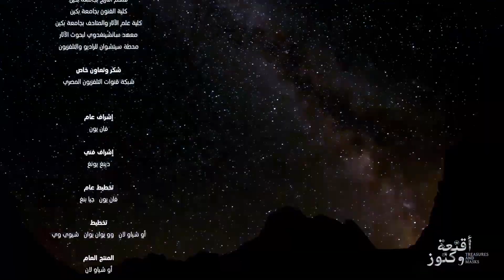أفلام وثائقية "أقنعة وكنوز".. الحلقة الأولى: الشمس والأنهار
أعلنت شبكة تلفزيون الصين الدولية أنها ستبث سلسلة وثائقية ثقافية بعنوان "أقنعة وكنوز" ابتداء من يوم السبت القادم.
تعد "أقنعة وكنوز" سلسلة وثائقية ثقافية من إنتاج بشكل مشترك بين شبكة تلفزيون الصين الدولية وشبكة قنوات التلفزيون المصري، وتستكشف السلسلة الارتباط بين القناع الذهبي الشهير لتوت عنخ آمون والقناع الذهبي لـ" سانشينغدوي" المكتشف في أطلال "سانشينغدوي" بجنوب غربي الصين، وإنشاء حوار حميم بينهما يمتد عبر الزمان والمكان.
وتركز السلسلة الوثائقية على استكشاف أوجه التشابه والترابط بين الحضارتين المصرية والصينية القديمة، واتباع مسارات تنموية مشابهة للحضارات القديمة في مناطق مختلفة للعالم، والتحقق من التعددية والوحدة والمصير المشترك للحضارة الإنسانية.
وتتكون سلسلة "أقنعة وكنوز" من أربع حلقات مدة كل حلقة منها 30 دقيقة، وتم تصويرها في ثماني مدن مصرية وصينية. واستغرق الإنتاج أكثر من عام، وتم إجراء مقابلات مع د. زاهي حواس، عالم الآثار المصري البارز، وغيره من الخبراء والعلماء من الصين و مصر.
وستكون السلسلة الوثائقية متاحة بثلاث لغات: العربية والصينية والإنجليزية. وستعرض النسخة العربية لـ"أقنعة وكنوز" لأول مرة عالميا على القناة العربية لشبكة تلفزيون الصين الدولية في تمام الساعة 4:00 و11:00 و20:30 يوم السبت القادم بتوقيت مكة المكرمة. وسيتم عرض النسخة الإنجليزية على القناة الإنجليزية للشبكة في أوائل نوفمبر المقبل.